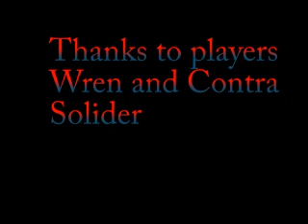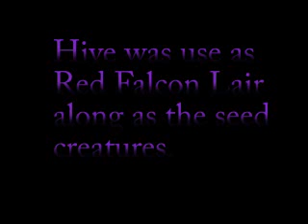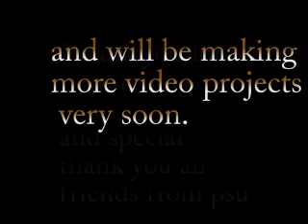PSU- Contra 3 Alien Wars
This video is about the old contra 3 game on super nintendo that i wanted see as psu's casts